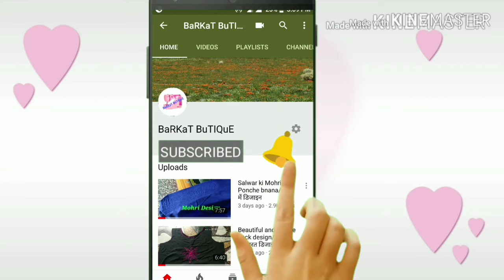trending frock / side cut Frock cutting and stitching / frock cutting and stitching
Hello friends. Iss video me mene Aapko side cut frock ki bahut asaan cutting or stitching btai hai jo aajkal bahut trend me hai... I hope aapko meri ye video bahut pasnd aayegi... so please watch the video till the end and like 👍 it...